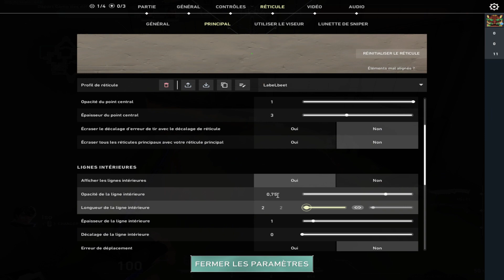ON REPREND LE JEU, J'EN AI RAF MDR 😂 | Valorant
💎 Petite Ranked en PLATINE sur Valorant

Tout est dans le titre, désolé pour mon manque d'implication